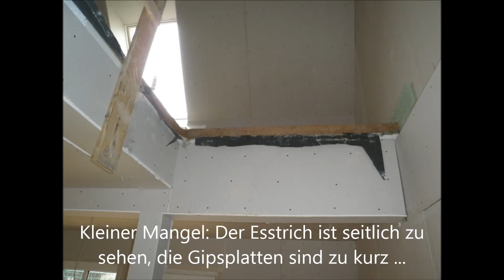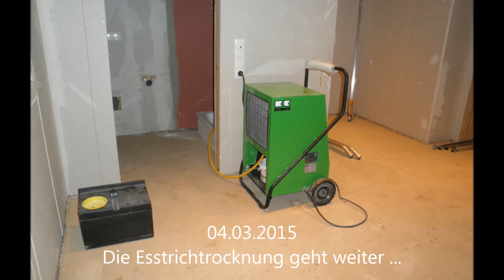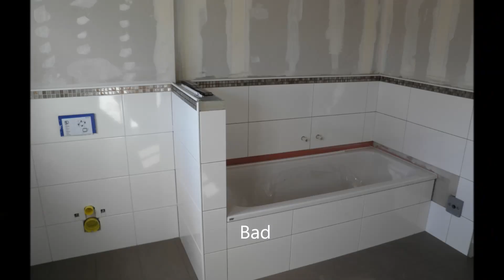Haacke Haus Breitenrode Ausbau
Diaschau des Innenausbaus unseres Hauses